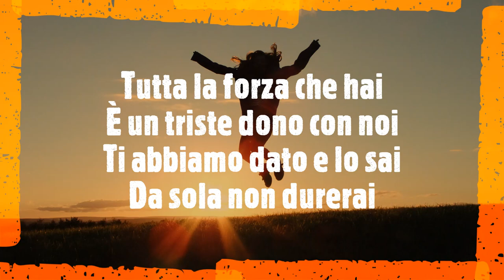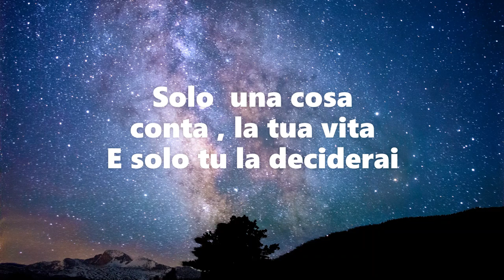Fai la tua mossa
L'Amore sopra la paura...la paura uccide la mente. mai come in questi ultimi mesi abbiamo visto tutto questo da vicino e allora è stato terribilmente urgente dargli un colore ed un suono, per ricordarci che è sempre possibile ricacciare la paura là dove non ci può fare male